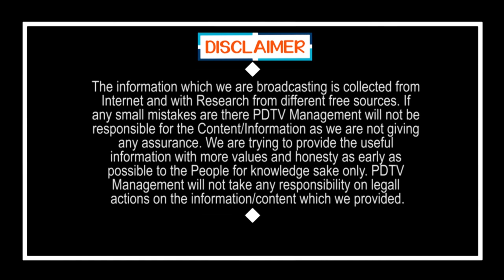Lawyer Sensational Comment On Chandrababu Case | చంద్రబాబుకి ఊరట లభించలేదు.. కేసు కొట్టేయలేదు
చంద్రబాబుకి ఊరట లభించలేదు.. కేసు కొట్టేయలేదు.. అసలు విషయాలు బయట పెట్టిన అడ్వకేటు